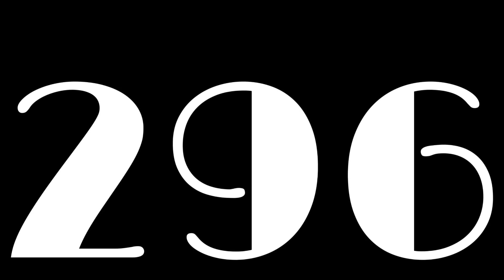296 Years Old